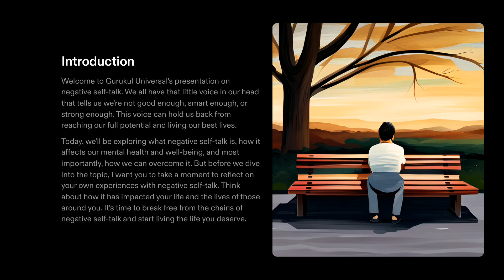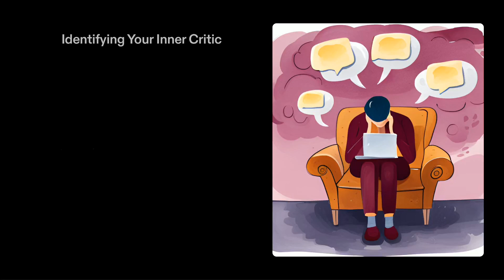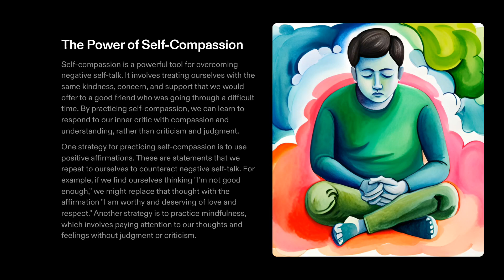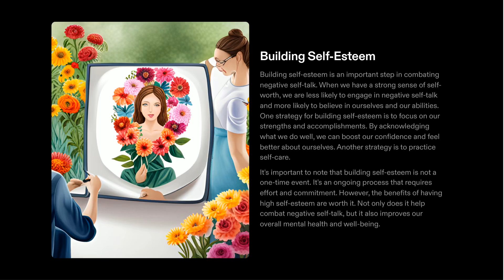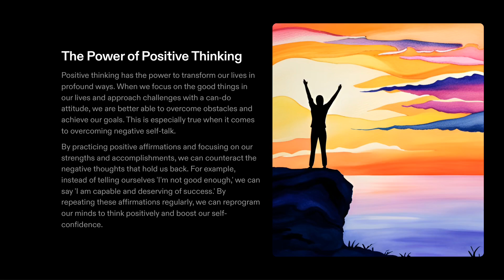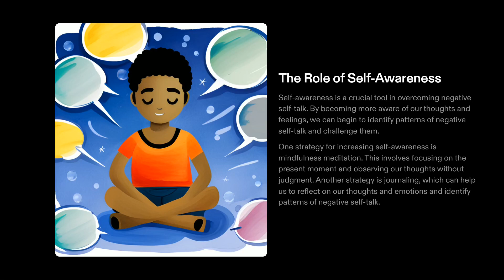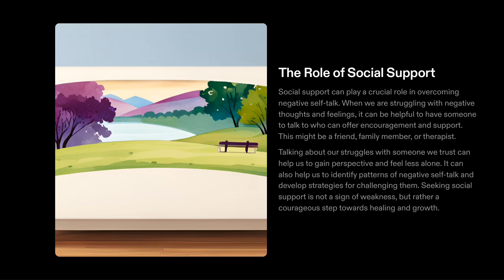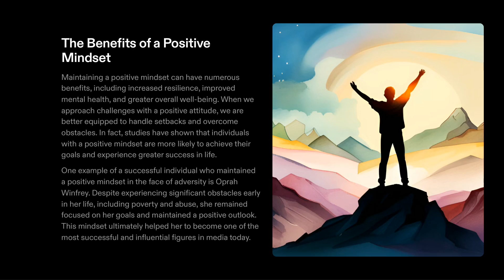Silencing Your Inner Critic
Is your inner critic holding you back from achieving your full potential? Join us in this empowering video, "Silencing Your Inner Critic," as we explore practical strategies to overcome self-doubt, boost self-confidence, and unleash your true capabilities.

In this thought-provoking journey, we delve into the psychology of self-criticism and its impact on your mental well-being and personal growth. Learn to identify negative self-talk patterns that may undermine your confidence and stifle your progress.

Our experts share practical techniques and exercises to help you challenge and reframe your inner critic's harsh judgments. Discover how to cultivate self-compassion, practice positive affirmations, and develop a healthier self-image that supports your goals and aspirations.

We also delve into the importance of setting realistic expectations, celebrating your achievements, and seeking support from others who understand the challenges of self-criticism. You'll gain valuable insights on building resilience and fostering a more nurturing inner dialogue.

Whether aiming to excel in your career, relationships, or personal pursuits, "Silencing Your Inner Critic" provides you with the tools and strategies to break free from self-limiting beliefs and unleash your full potential.